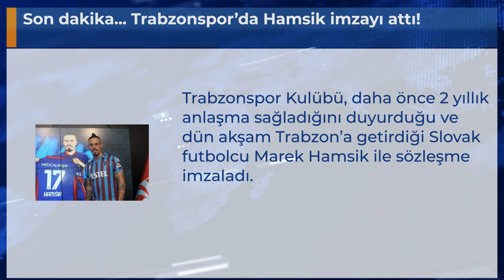Son dakika... Trabzonspor’da Hamsik imzayı attı!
Trabzonspor Kulübü, daha önce 2 yıllık anlaşma sağladığını duyurduğu ve dün akşam Trabzon’a getirdiği Slovak futbolcu Marek Hamsik ile sözleşme imzaladı.